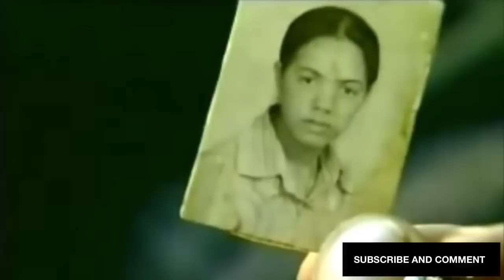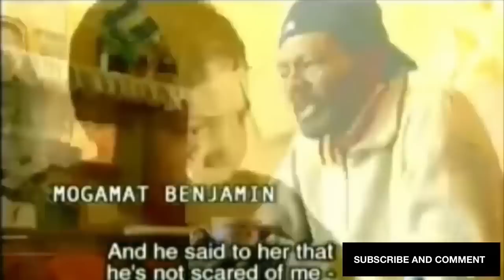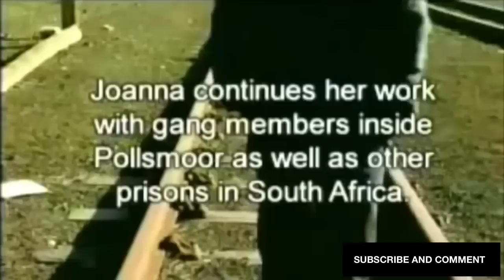Banned BBC Documentary - Pollsmoor Prison - Killers Don't Cry - Cape Town Life in Prison 2019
Banned BBC Documentary Pollsmoor  Prison  - Killers Don't Cry - Cape Town Life in Prison  - The Numbers Gang